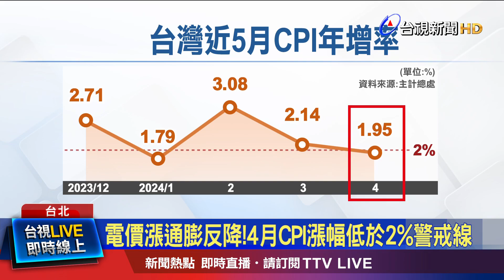食物類基數高.油價止穩 促CPI回落至1.95%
通膨持續減壓！主計總處今（7）日公布4月消費者物價指數，CPI年增率為1.95%，跌破2%的通膨警戒線，顯示電價調漲似乎沒有影響CPI指數。主計總處指出，部分食物類基數高，加上油價止穩，是這次CPI下降的主要因素。